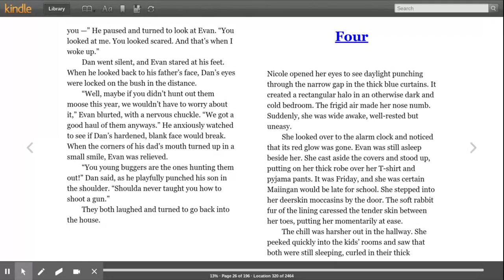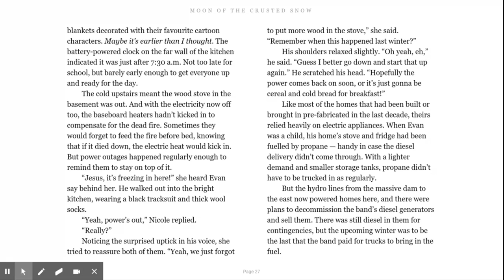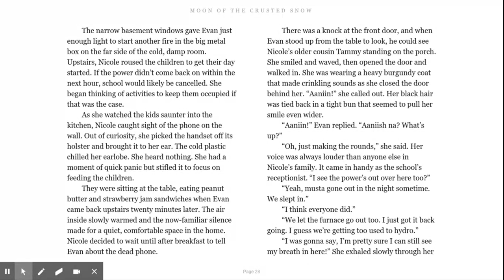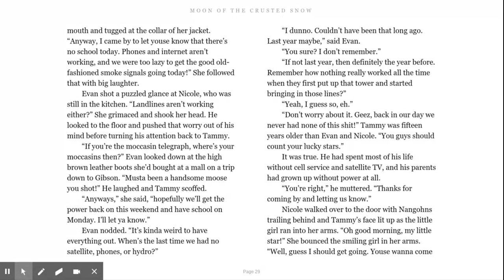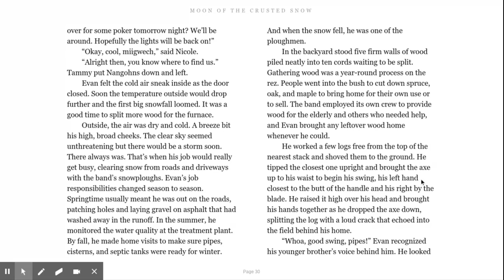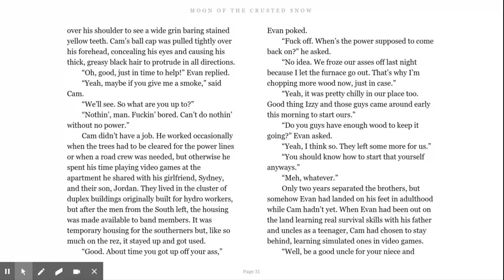Chapter 4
Moon and the Crusted Snow